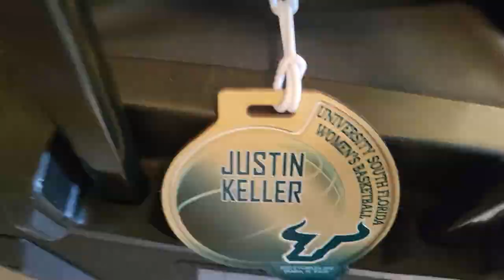typical road trip as a GA for USFWBB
Get a brief glimpse of what it's like to be a Graduate Assistant for a D1 Women's Basketball Team

We were able to pull out a W on this trip to Houston - check back soon for what goes into preparing for a home game (vs UCF - January 22nd)

Song: Assumptions - Sam Gellaitry